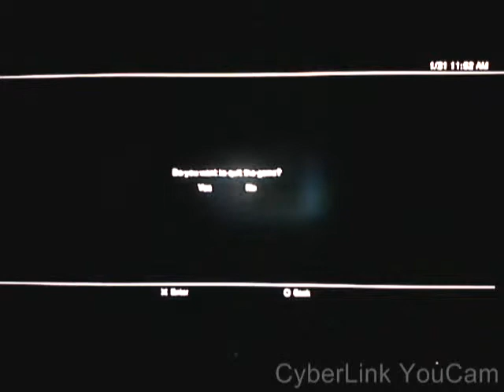minecraft school part 3/i keep glitching